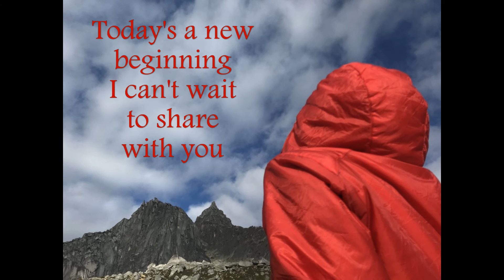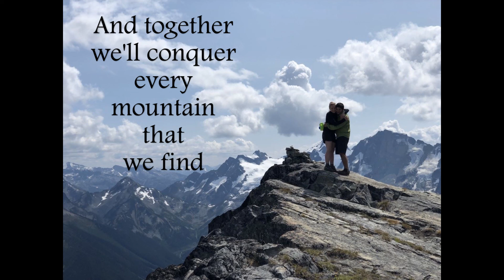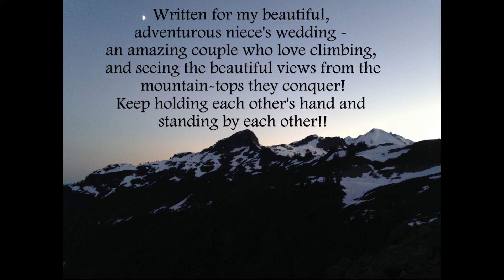When The Mountain Is High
This wedding song was written for my adventurous niece's wedding.  This couple loves climbing mountains and spending time out in creation, and in fact, it was climbing that brought them together!  They are an inspiration and an awesome example of teamwork, trust and determination!  I hope this song will speak to many other couples with its message of promise and commitment.